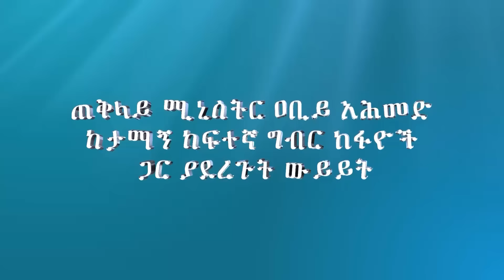ጠቅላይ ሚኒስትር ዐቢይ አሕመድ ከታማኝ ከፍተኛ ግብር ከፋዮች ጋር ያደረጉት ውይይት